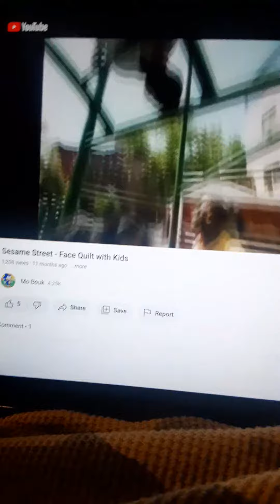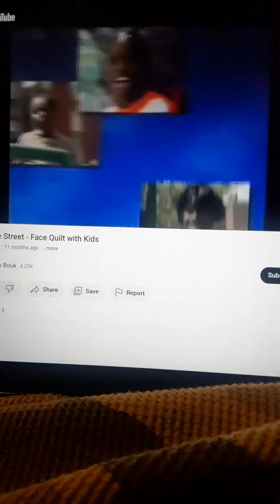Sesame Street Face Quilt